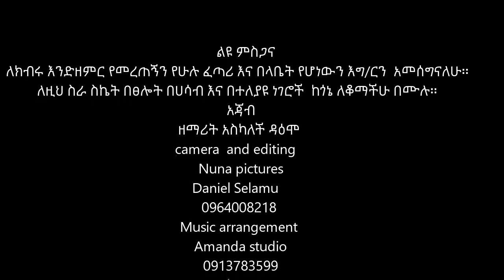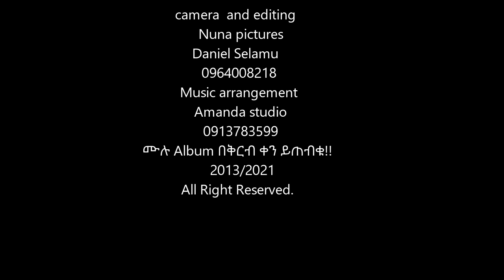Singer Tarekegn Yohanes//ታረቀኝ ዮሃንስ// New 2021 protestant song